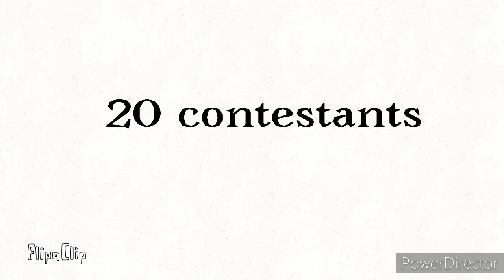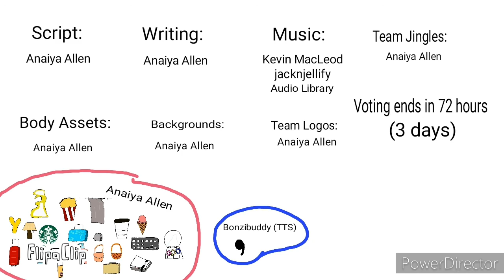(Canceled) BFJP 1: Y me? (Late 300 subs special)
It took me some effort but I hope you like it and I hope some of you vote.
I know my animation isn't that good, but it can improve someday.
If you wanna recommend me some characters, I can accept it. Just plz nothing inappropriate!
This show will probably go on the worst object show playlist or something.
(VOTING ENDED AT 6:05am pacific time)

Edit from 12/27/22: This show is sadly canceled FOR NOW. The reason why I said "for now" is because after I finish the BFAEEP series, I will probably continue BFJP, starting with the 3rd episode. But I also thought of remaking the 2nd episode of BFJP, because half of it was accidentally deleted. I still have the voice lines for it on my old ipad. I love BFJP, cuz it was my first object show I ever made. The animation is what I love about it! I never stopped caring for this show.

Edit from 1/3/23: I made a mistake at 0:44. Baskety wasn't supposed to have legs.